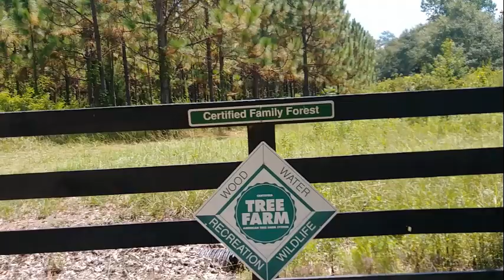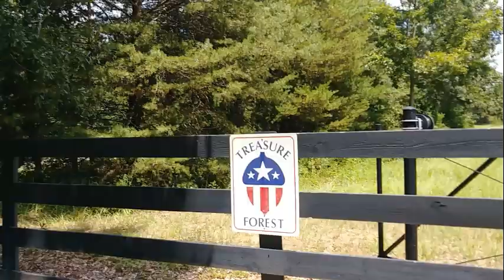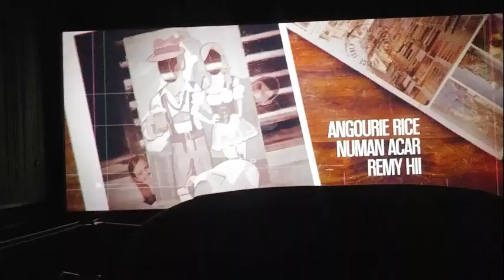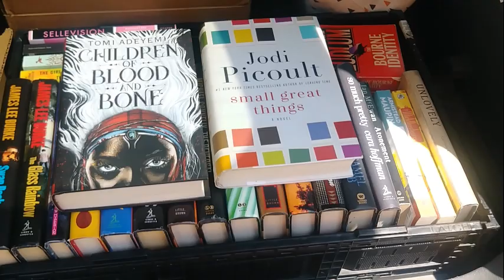Walk E. Talk E.: Episode 5